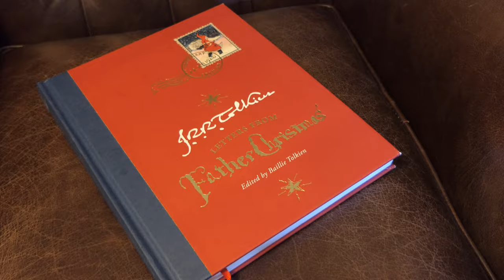Tolkien's Letters from Father Christmas: 2020 Centenary Edition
Marking 100 years since the very first Father Christmas letter was written, on 22nd December 1920, this video looks at the history of the books, and the most recent 2020 centenary edition, released by HarperCollins.

**Please note - there are no facsimilies of the original letters included with this book - I created them just for this video! (But if you're looking for ideas for future editions, HarperCollins...)**

2020 HarperCollins Centenary Edition
2019 Deluxe Edition
Smaller Hardback Edition
Smaller Paperback Edition

0:00 Reading of the original Father Christmas Letter 22 Nov 1920
0:46 Introduction
1:48 Previous editions of Father Christmas Letters
2:11 A look inside the 2020 large version
5:51 Summing up, thankyou and Merry Christmas!